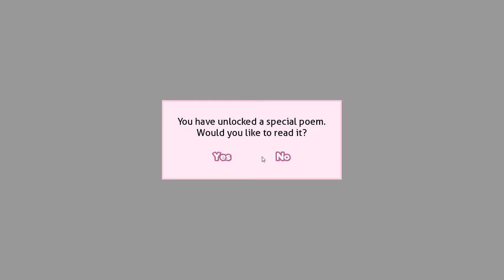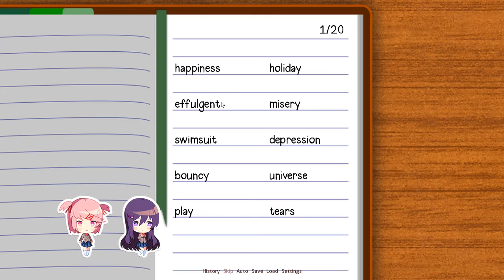¿Comenzando de nuevo? || Doki Doki Literature Club! #10